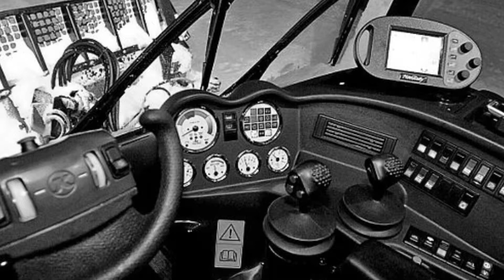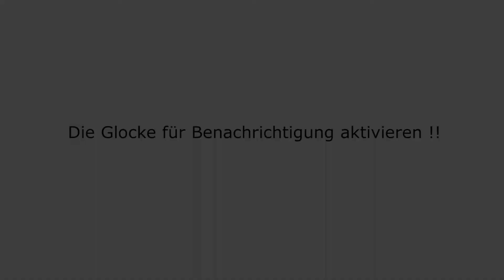Pistenbully | Porn #1 | Pohl Motorsport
Pistenbully | Porn #1
Ein Pistenbully ist ein zum Fahren auf Schnee gebautes Kettenfahrzeug. Pistenbully`s werden zur Pistenpräparierung, also der Aufbereitung von Schneeflächen zu Skipisten und Loipen, sowie zum Transport von Personen und Material überwiegend in Skigebieten verwendet.
Auf unserem Kanal möchte ich Euch hautnah an Veranstaltungen, Umbauten von Fahrzeugen sowie Emotionen teilhaben lassen. Kurz gesagt, ich nehme euch überall mit hin und möchte Euch somit die Begeisterung und Leidenschaft für Autos näher bringen. Einige Autos werden aufgrund der Optik und Leistung aus der Reihe tanzen, andere Fahrzeuge wird man auf den öffentlichen Straßen nicht zu sehen bekommen.